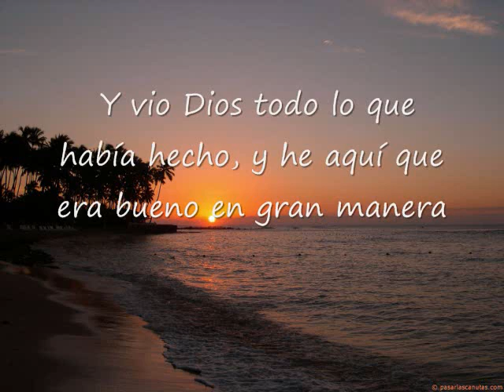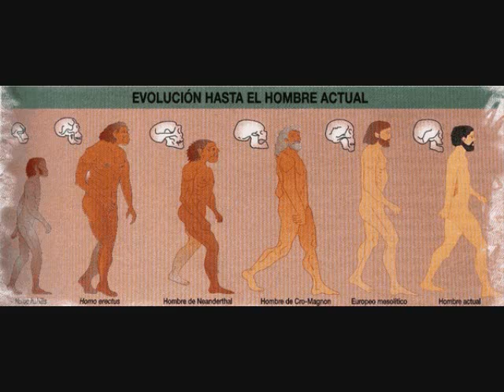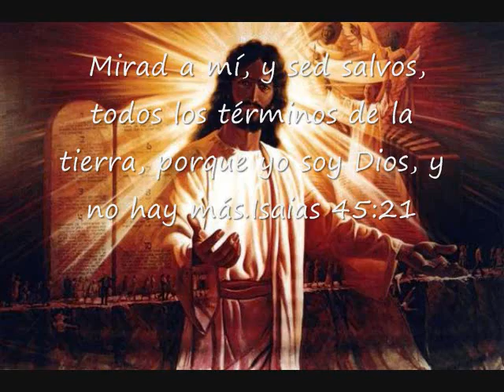La creacion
Dios hizo al hombre perfectamente santo y feliz, y la hermosa tierra, al salir de las manos del Creador, no tenìa ninguna señal de decadencia ni ninguna sombra de maldiciòn. Es la transgresiòn de la ley de Dios, de la ley de la ley de amor, lo que ha traìdo dolor ;y muerte. Sin embargo en medio del sufrimiento que resulta del pecado, se revela el amor de dios. Està escrito que Dios maldijo la tierra por causa del hombre. (Gènesis 3:17). Las espinas y los cardos, las dificultades y las pruebas que hacen de la vida del hombre una vida de trabajos y cuidados, le fueron asignados para su bien, como parte de la preparaciòn necesaria, segùn el plan de Dios, para su elevaciòn de la ruina y de la degradaciòn que el pecado habìa caudado. El mundo, aunque caìdo, no es todo sufrimiento y miseria. En la misma naturaleza hay mensajes de esperanza y de consuelo. Hay flores en los cardos y las espinas estàn cubiertas de rosas.

"Dios es amor," està escrito en cada capullo que se abre, y en cada tallo de la naciente hierba." Los hermosos pàjaros que llenan el aire con sus alegres trinos, las flores exquisitamente matizadas con sus delicados colores perfuman el aire, los frondosos àrboles del bosque con su hermoso follaje de viviente verdor, todos testifican del tierno y paternal cuidado de nuestro Dios y de su deseo de hacer felices a sus hijos.

La palabra de Dios revela su caràcter. El mismo ha manifestado su infinito amor y piedad. Cuando Moisès orò: "Te ruego que me muestres tu gloria", el Señor le contestò : "Yo harè pasar todo mi bien delante de tu rostro". (Exodo 33:18-19). Esta es su gloria. El Señor pasò delante de Moises y proclamò: "¡Jehovà! ¡Jehovà! Fuerte, misericordioso y piadoso; tardo para la ira, y grande en misericordia y verdad; que guarda misericordia a millares, que perdona la iniquidad, la reveliòn y el pecado". (Exodo 34:6-7). El es "tardo en enojar (se) y de grande misericordia" (Miqueas 7:18).

Dios ha unido nuestros corazones a èl con pruebas innumerables en el cielo y en la tierra. A travès de las cosas de la naturaleza y por los màs hondos y tiernos lazos que pueda conocer el corazòn humano, èl ha procurado revelàrsenos. Sin embardo, estas scosas representan sòlo parcialmente su amor. Aunque todas estas evidencias han sido dadas, el enemigo del bien ha cegado las mentes de los hombres de modo que ellos miren a Dios con temor; que piensen en èl como en un ser severo y poco perdonador. Satanàs indujo a los hombres a pensar en Dios como un ser cuyo principal atributo es la justicia implacable, como un juez severo y un estricto e inconmovible acreedor. El mostrò al Creador como un ser que vela celosamente para discernir los errores y las faltas de los hombres, para poder luego traer sus juicios sobre ellos. Jesùs vino a vivir entre los hombres para borrar esa densa sombra, revelando al mundo el infinito amor de Dios    El Hijo de Dios vino del cielo para dar a conocer al Padre. "A Dios nadie le ha visto jamàs; el unigènito Hijo, que està en el seno de Padre, èl le ha dado a conocer". (Juan 1:18). "Ni al Padre conoce alguno, sino el Hijo, y aquel a quien el Hijo lo quiera revelar". (Mateo 11:27). Cuando uno de los discìpulos le pidiò: "Muestranos al Padre", Jesùs le contestò: "¿Tanto tiempo hace que estoy con vosotros, y no me has conocido, Felipe? El que me ha visto a mì ha visto al Padre; ¿còmo, pues, dices tù: muèstranos al Padre? (Juan 14:8-9).

Jesus dijo describiendo su ministerio terrenal: El Señor "me ha ungido para dar buenas nuevas a los pobres; me ha enviado a sanar a los quebrantados de corazòn; a pregonar libertad a los cautivos, y vista a los ciegos; a poner en libertad a los oprimidos" (Lucas 4:18). Esta era su obra. El iba haciendo bien, y sanando a todos los primidos de Satanàs. Habìa villas enteras donde no se oìa un gemido de dolor en ninguna de sus casas; porque èl habìa pasado por ellas. Y habìa sanado a sus enfermos. Su trabajo era evidencia de su ungimiento divino. Amor, misericordia y compasiòn se revelaban en cada acto de su vida; su corazòn rebosaba de tierna simpatìa hacia los hijos de los hombres. El tomò la naturaleza humana para comprender las necesidades de los hombres. Los màs pobres y los màs humildes no tenìan miedo de acercàrsele. Aun los niños se sentìan atraìdos hacia èl. Les gustaba subirse a sus rodillas, y mirar ese rostro pensativo, benigno y amante.